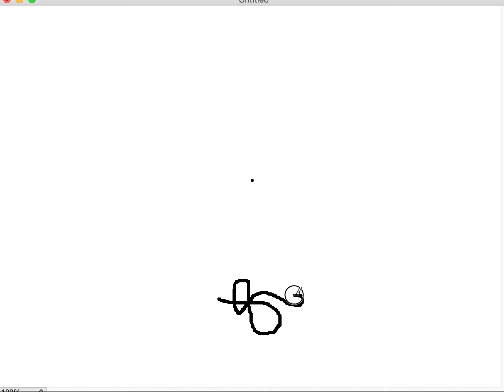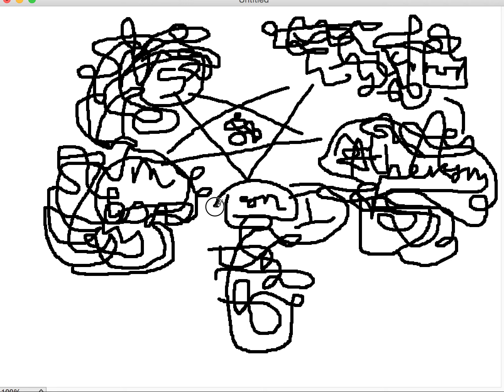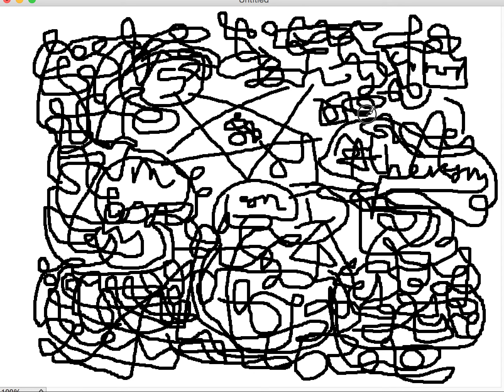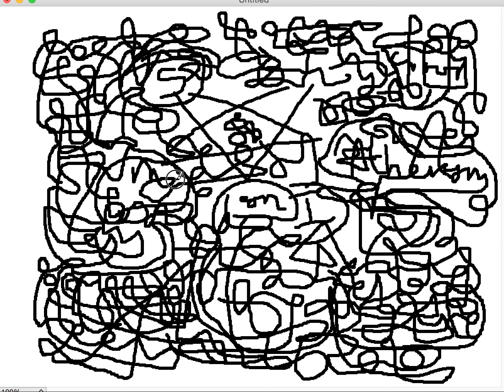church of nohere and modern living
hat is right and wwhat is wrong with it all